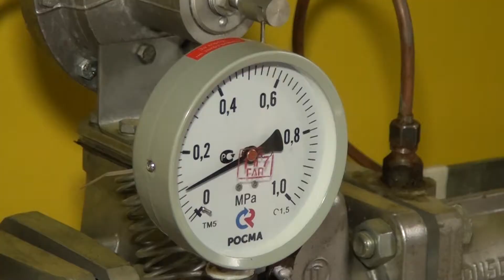Газификация "Мертвого города"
Микрорайон, известный в Горячем Ключе таким мрачным названием как "Мертвый город", частично газифицирован.